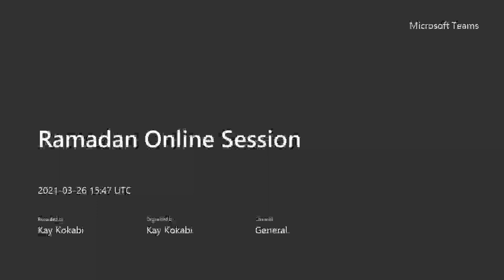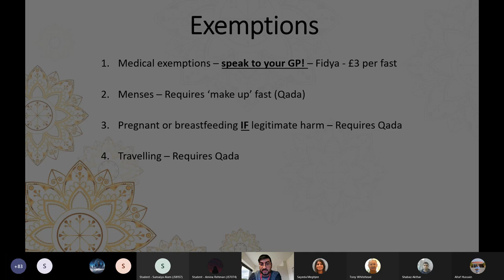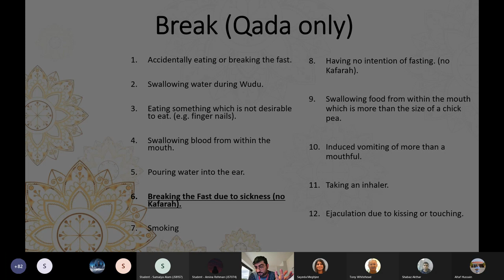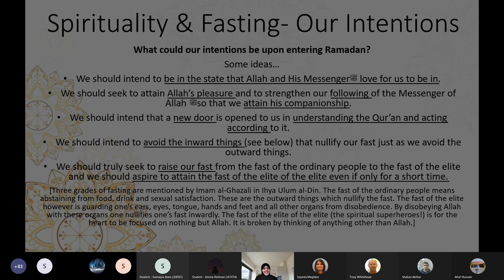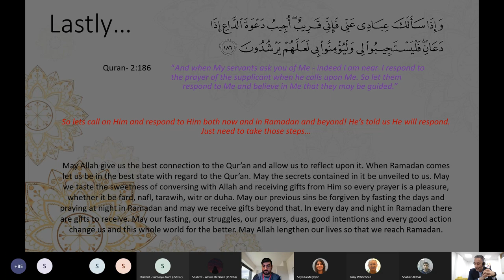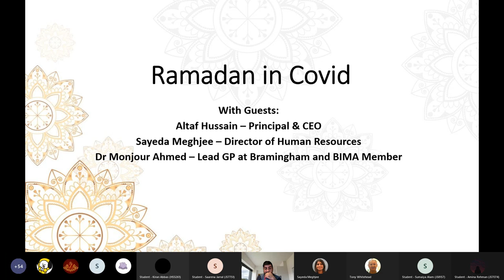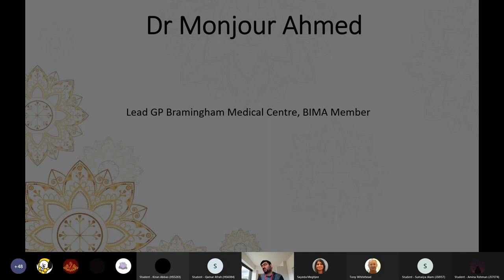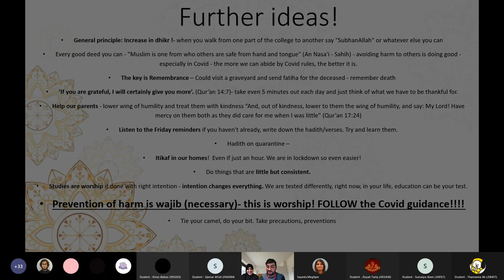Ramadan Online Session- Staying Safe, Strong and Spiritual!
Course Manager for Religious Studies; Kay Kokabi, is joined by Principal Altaf, Director of Human Resources; Sayeda and and Dr Monjour Ahmed, Lead GP for Bramingham Medical Centre and member of BIMA (British Islamic Medical Association) to talk about all things Ramadan!